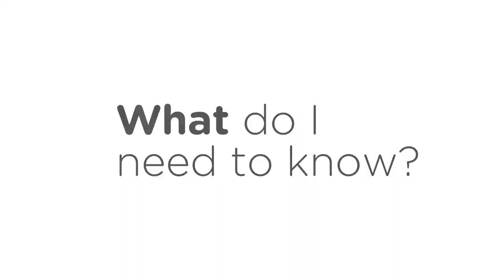Know Thy Competitors